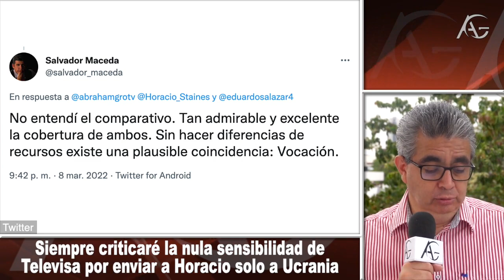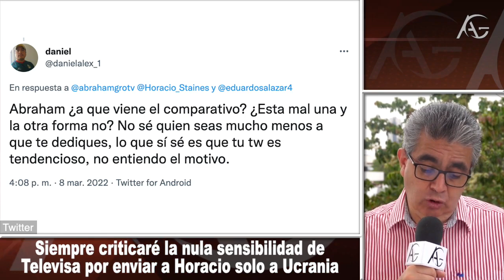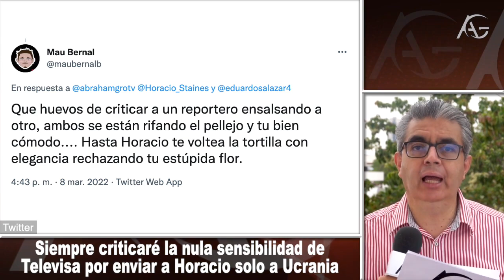Televisa mandó sin su camarógrafo a Horacio Rocha a la guerra en Ucrania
En este video criticamos la decisión de Televisa de enviar a Horacio Rocha a cubrir la guerra de Ucrania sin su camarógrafo de cabecera en Londres, en un afán de Televisa por reducir costos. Además, mientras Eduardo Salazar fue enviando con un equipo de dos camarógrafos y equipado con live you para transmisiones en vivo, Horacio Rocha estuvo haciendo toda su cobertura solamente con un celular y una lámpara de las que aquí venden en los semáforos.

¿Puedes contribuir para el mejoramiento de este canal?

¿Quién es Abraham Guerrero?